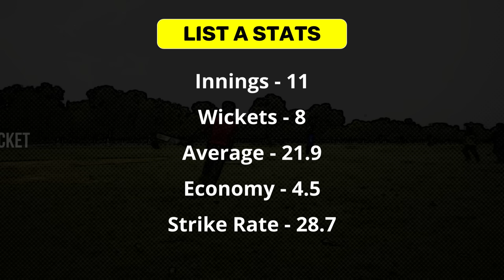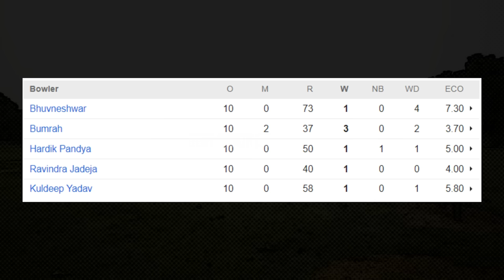If India Can Use Tilak Varma Properly They Can Build A Strong Team For Asia Cup | GBB Cricket